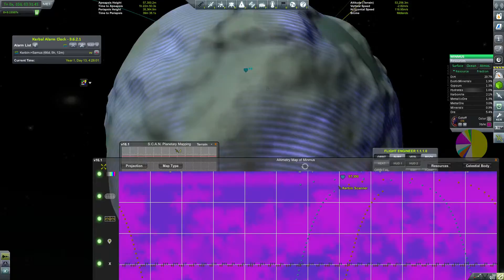Minmus Evaluierung - KSP 1.1.2 #02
Es ist wahrscheinlich eine gute Idee diese neuen Technologien bei einem nahen Ziel zu testen, bevor wir uns auf eine mehrjährige Mission begeben.

Wo kommen auf einmal diese äußeren Planeten her? Egal, kolonisieren wir sie einfach, bauen Rohstoffe ab, produzieren Snacks und konstruieren Fahrzeuge dort. Alles durch die Hilfe großartiger Mods.

Mods:
Action Groups Extended
Extraplanetary Launchpads
Haystack Continued
Indicator Lights
Karbonite
Kerbal Flight Indicators
KW Rocketry
Infernal Robotics
Near Future/Electrical/Propulsion/Solar
Outer Planets Mod
Precise Node
Raster Prop Monitor
Remote Tech
SCANsat
Smart Parts
Smoke Screen
Trajectories
Tweak Scale
Universal Storage
USI Freight Transport Technologies
USI Kolonization Systems

KSP 1.1.2 by Squad